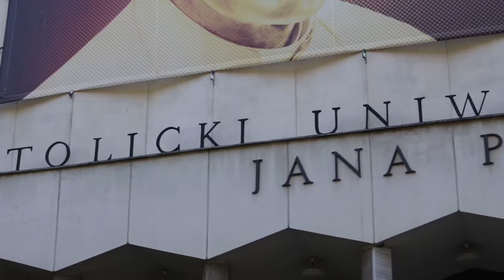Lublin Wholesale Market JSC 2015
Advertising film Lublin Wholesale Market JSC